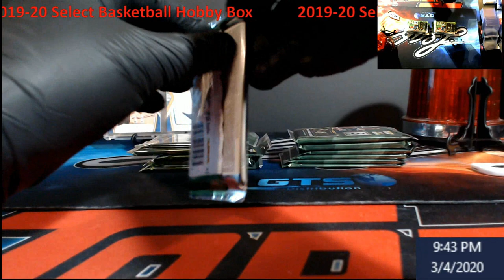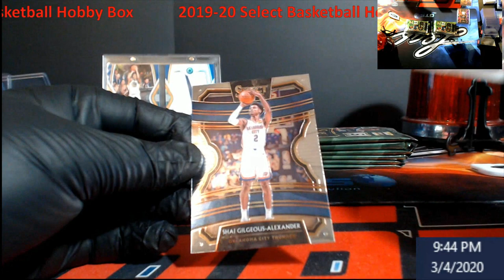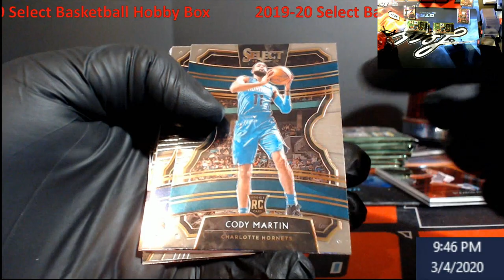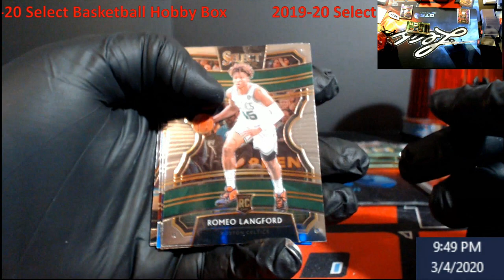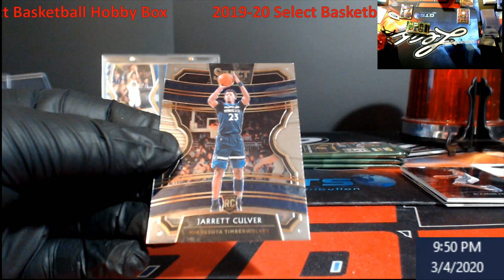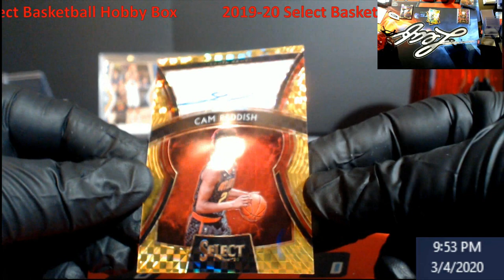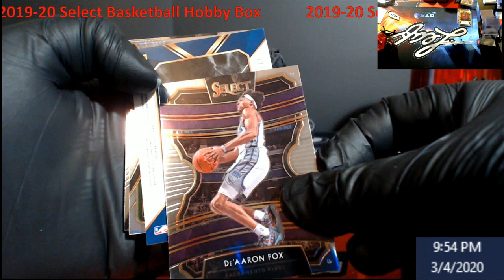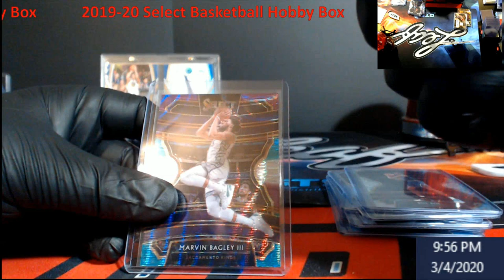Opening the New Release -- 2019-20 Panini Select Basketball Hobby Box #2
1811 N Dixie Ave #104

Who do I collect:
Roberto Clemente
Michael Jordan
Nolan Ryan
Sidney Crosby
Vintage Cards